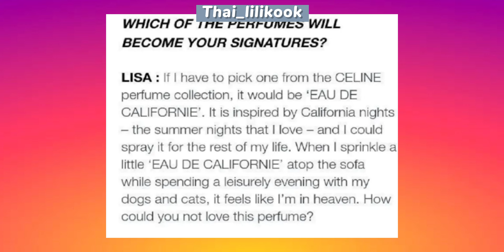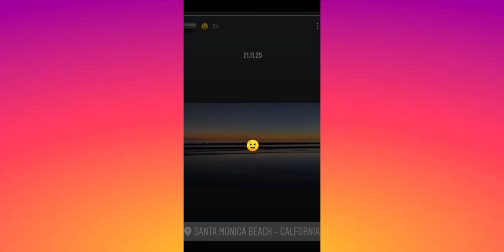Lizkook sweet "coincidences" 💛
In this video I will show you random hints that both Lisa and Jungkook have been doing over the last few months.
In this video I will talk about different hints: Leo (4) 🐱, Dog leash 🐶, Eau de Californie, funny face, Same outfit and bunny ears 🐇, winking 😉, Piercings and  many more - and how all these random things can relate to Lizkook
This will be the fourth part of many other videos that I will make weekly.